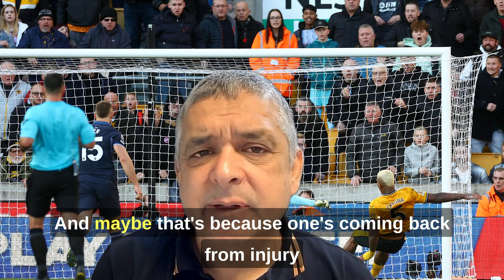Wolves 2-1 Spurs Vlog